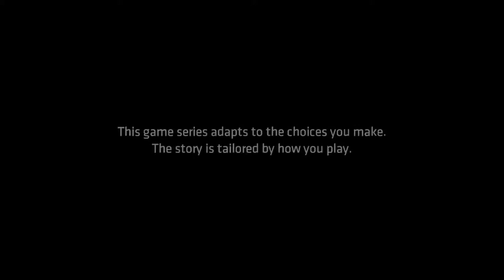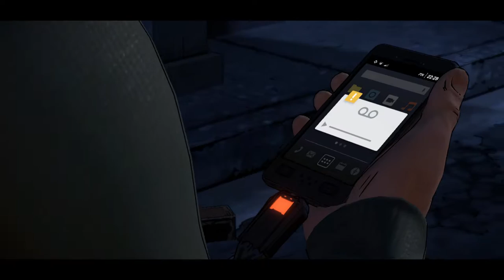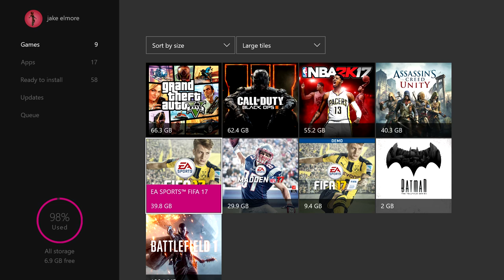batman episode 2 full episode childern of arkham